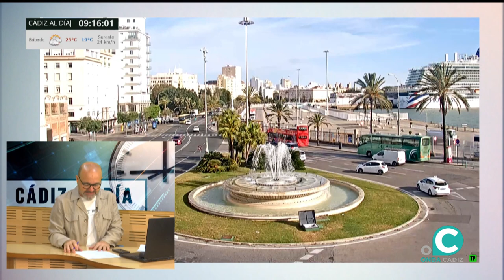CÁDIZ AL DIA 09 05 2024 ONDA CADIZ TV